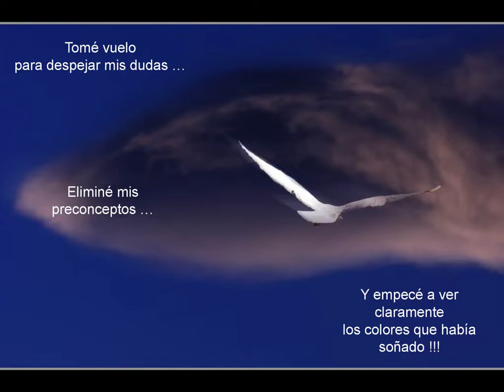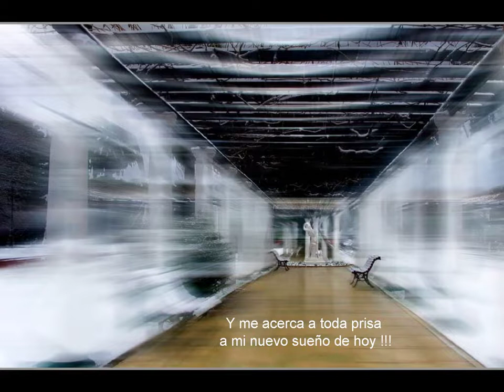hotos Blanc et presque bleu magnifique